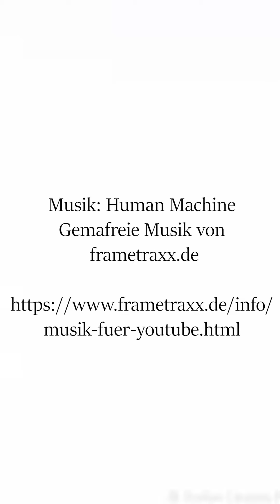Hairtime - Freehand mit Free Foil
Nina zeigt dir heute in Hairtime die super einfache und schnelle Hologramm–Farbtechnik „Pale Flower“ in trendigen Pastelltönen.
Um sich die Ausführung zu erleichtern, verwendet sie ein MUST HAVE Produkt von Selective Professional – FREE FOIL.😍

Mit FREE FOIL lassen sich Farben, Blondierungen & Direktzieher nebeneinanderlegen OHNE ZU VERLAUFEN UND OHNE VERWENDUNG VON FOLIEN ODER WRAPS! Nina nutzt dazu eine Free Hand Technik.